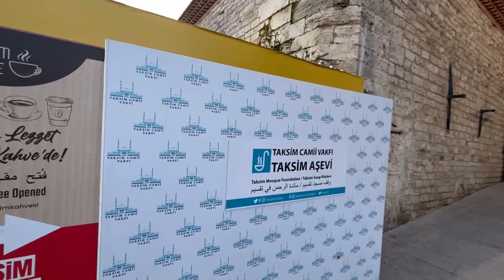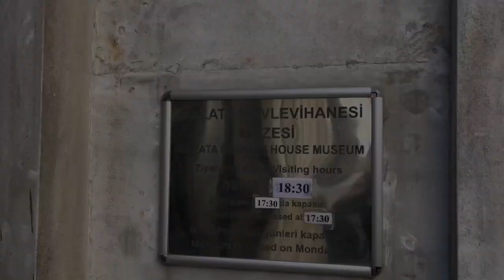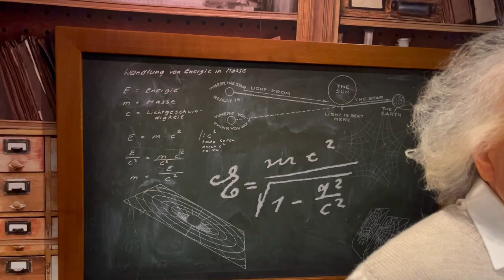Istanbul turkey | Blue Mosque | Hagia Sofia | travel vlog 🇹🇷 Episode 3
I travel to turkey. I visit Cappadocia for three days after i am planning to go Istanbul Turkey. The main city of turkey Istanbul is a very beautiful, delightful and extra warm welcoming for specially tourists. I spend three days in Istanbul and i visit Blue Mosque, Hagia Sofia, Grand bazar and Madame Tussauds. My experience was so unbelievable i enjoy alot and live every moment there. If you guys love travel then you must visit Turkey Cappadocia and Istanbul. I try to cover every moment to entertain all of you if you love travel and try to get experience new things in life then i hope you love this video. Thanks